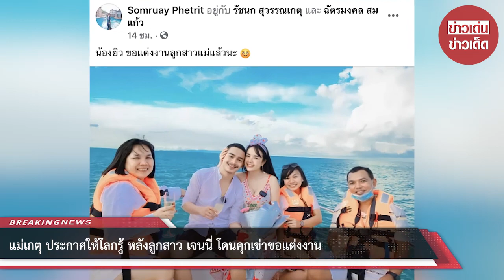แม่เกตุ ประกาศให้โลกรู้ หลังลูกสาว เจนนี่ โดนคุกเข่าขอแต่งงาน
ขอบคุณ  janey_suwannaket